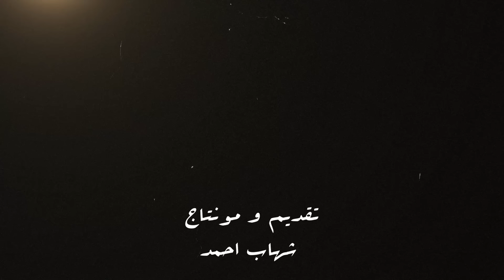ابشع مذبحة في تاريخ مصر // قضية جـزار كفر الدوار